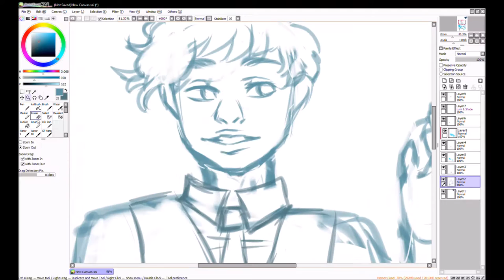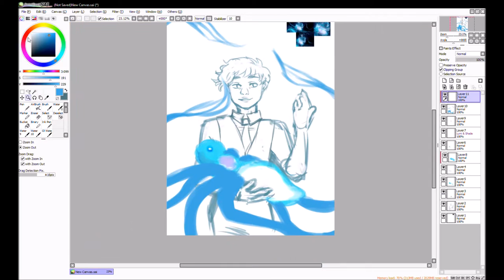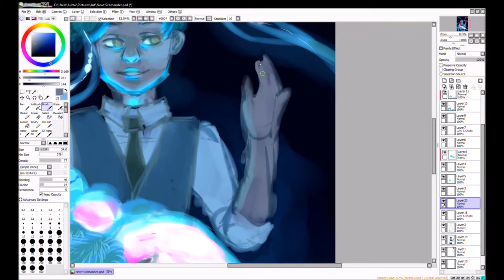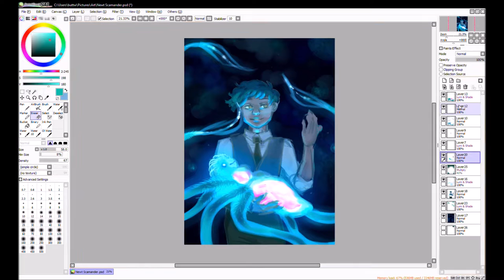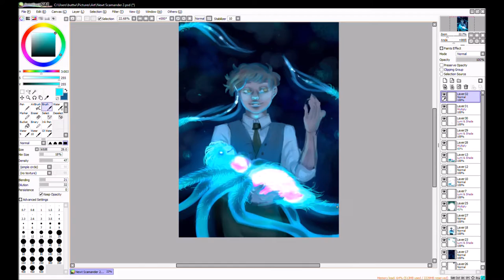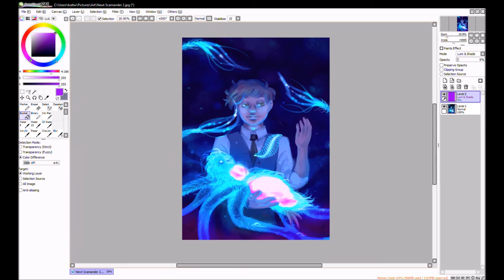Speed Paint - Fantastic Beast and Where to Find Them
As soon as I left the theatre after seeing this brilliant movie I knew I wanted to draw something for it.

Sadly I'm not 100% happy with the outcome of this picture though that just means I'm more likely to do more fan art in the future!

I wish the creature I've drawn in this peice had an identifiable name. I googled for hours and image searched the scene from the movie but unfortunately theirs not a whole ton of information about it.

None the less I hope we get to see more fantastic beasts in the coming movies!

Song: Disco's Over - Reflections (feat. Lokka Vox)